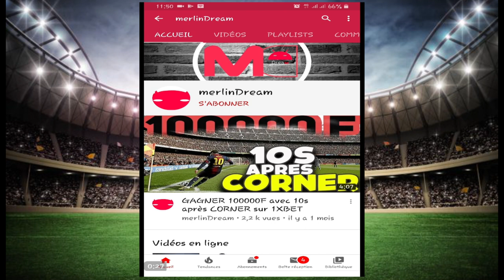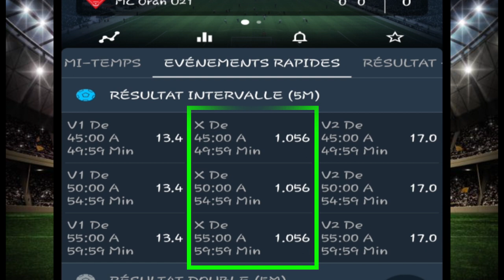GAGNER avec RÉSULTAT EN 5 MINUTES sur 1XBET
GAGNER l'argent avec RÉSULTAT EN 5 MINUTE  ; dans cette vidéo je vous explique comment il faut parier sur les MATCHS pour limiter les pertes : )